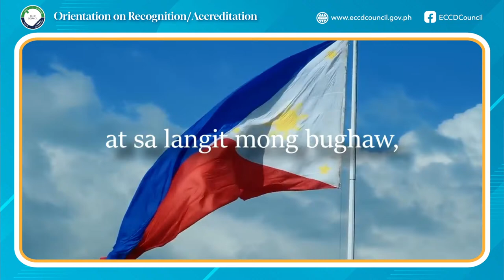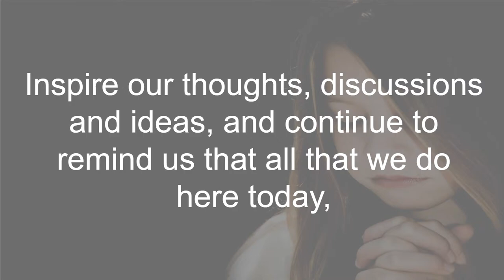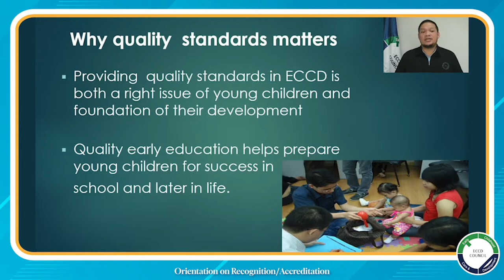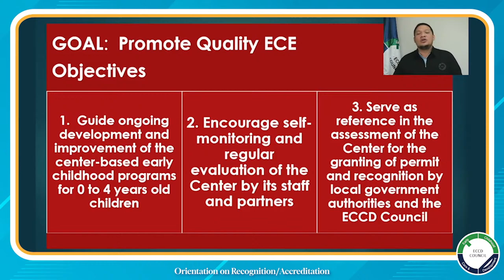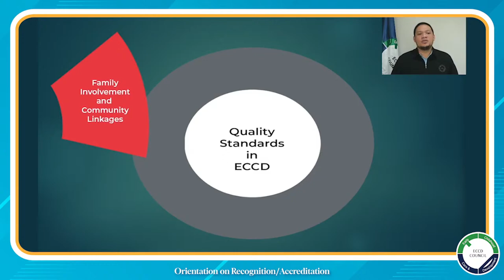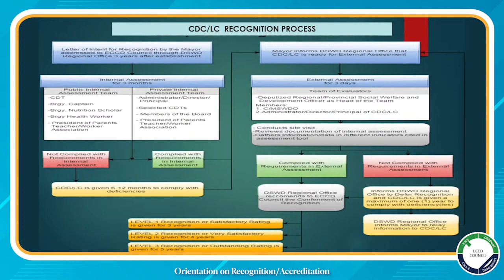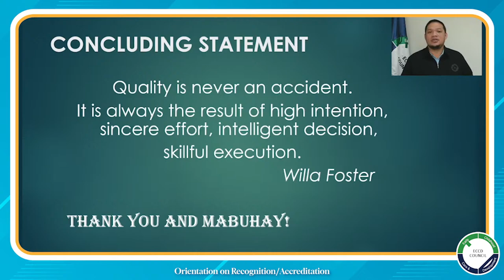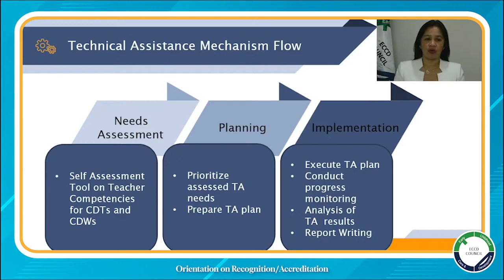National Orientation on Recognition of Public and Private Child Development Centers/Learning Centers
National Orientation on the Recognition / Accreditation of Public and Private Child Development Centers / Learning Centers Offering Early Childhood Programs for 0 to 4 years old Children for ECCD Service Providers (North Luzon Cluster)